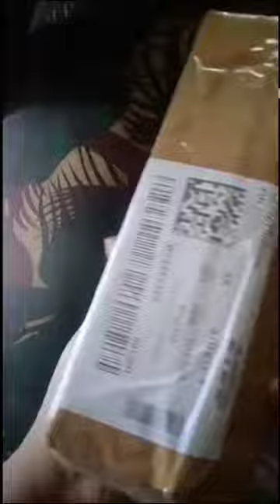ആദ്യമായിട്ട് fb ൽ നിന്ന് Tuber വാങ്ങി😯😯 എങ്ങനെയുണ്ട് Tuber എന്ന് നോക്കിയാലോ...